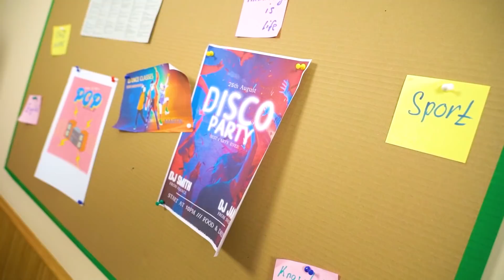Short VS Long VS Giga Long Nails Problems | Relatable Girly Struggles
Beauty requires courage, and girls are not ready to doom themselves to what problems for the sake of beautiful nails! Short, long and giga long nails will bring a lot of trouble, but we can handle them all!